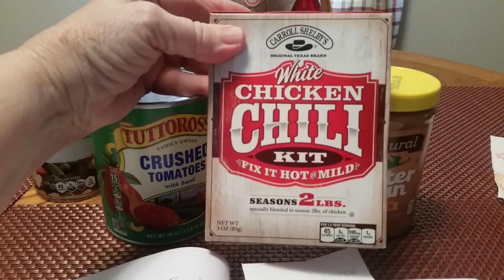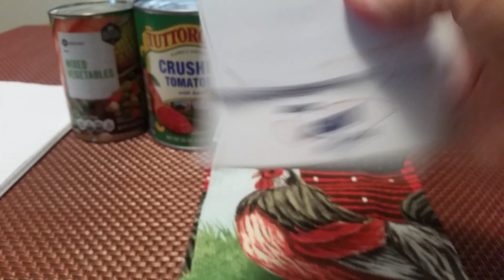Stock - Up for $5 Week # 4 - Bilo